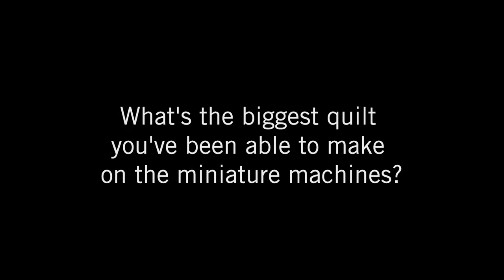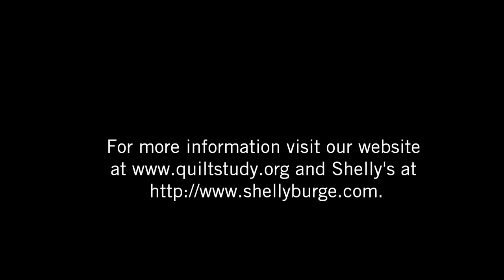Five Questions with Shelly Burge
Shelly Burge is a quiltmaker and collector of miniature and toy sewing machines. With more than 300 pieces in her collection, they come from 14 countries and span more than a century.

Before her Tuesday Talk on August 27 at the International Quilt Study Center & Museum, we asked Shelly five questions about her collection and quiltmaking.

To learn more about Shelly's quilts and collection